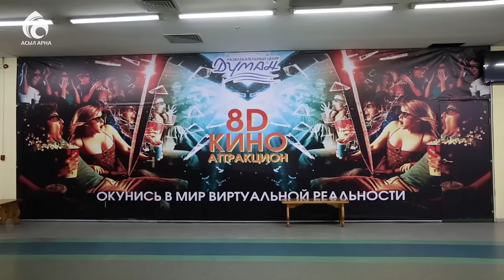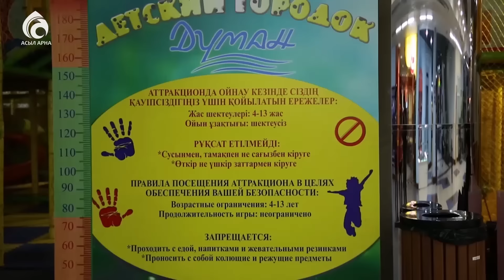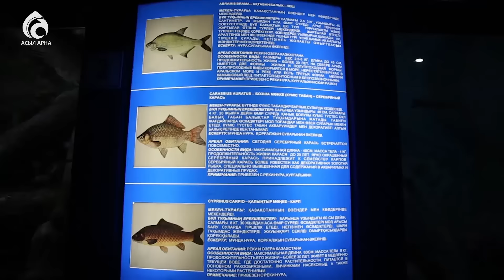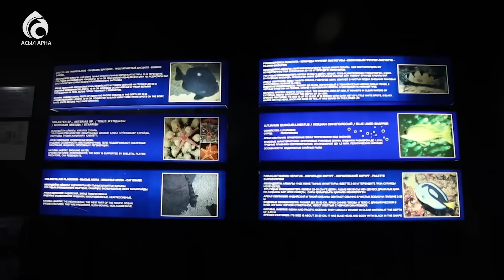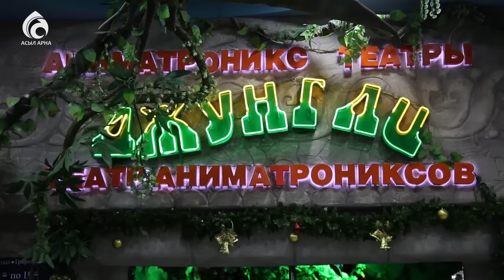"ДУМАН" ойын-сауық орталығы \ Арайлы Астана \ Асыл арна